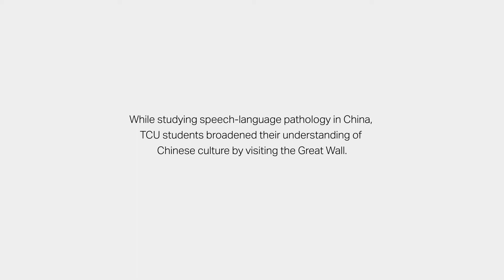Explore the Great Wall of China with TCU COSD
Not every speech-language pathology program can offer a cultural experience on the Great Wall of China, but that's what 18 TCU COSD students got when they accepted the "China Challenge" as part of a study abroad course offered by the Davies School of Communication Sciences & Disorders.